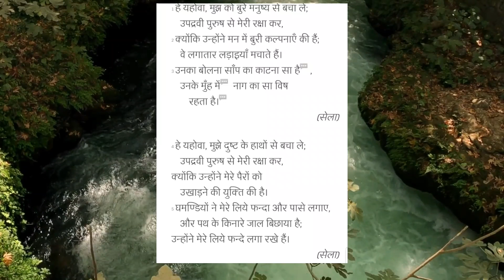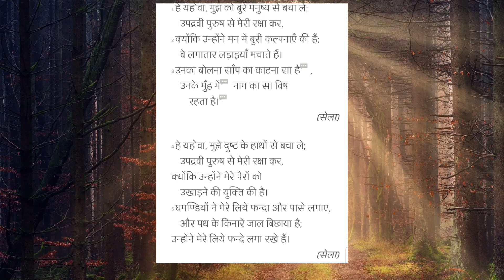राहाब एक वैश्या || अपमान से सम्मान का सफर || Hindi Christian message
God redefined Rahab —

from a fallen woman to a chosen woman,
from a bad girl to a bride,
from a mess to a mother and
from prostitute to progenitor of the Messiah.

God can redefine us too.

OTHER MESSAGES

OTHER POEMS

# hindimotivationalvideochristian